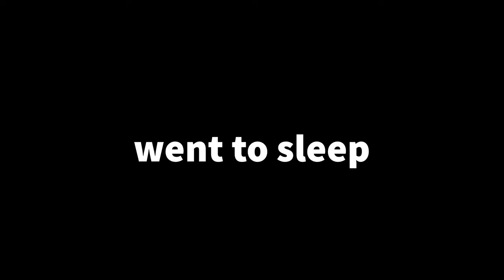My First Away Game | SDSU vs. UCLA Football Game Day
Hi y’all! This was my first travel trip for UCLA cheer during football season :) It was such an incredible opportunity to travel to an away game and see my friends at SDSU. UCLA came home with a win and some crazy plays this Saturday. San Diego (or Daygo as we like to call it) was like a fun vacation and business trip tied up into one. This was the best trip I could have imagined with the most fun people.

btw I’m in the middle of editing our first home game that happened last week so it’ll be out of order, sorry